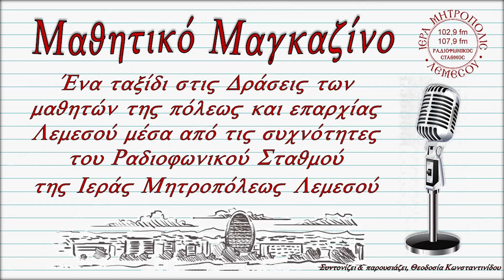Μαθητικό Μαγκαζίνο - Λύκειο Αγίας Φυλάξεως #4